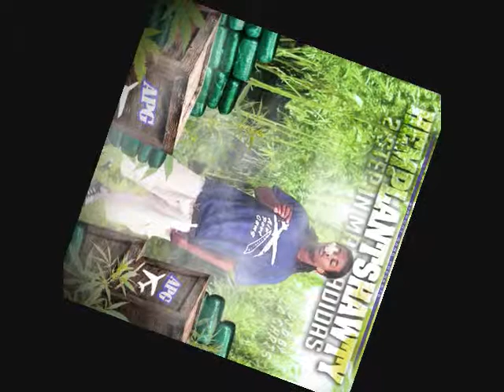Hemplantshawty ~ Let Ma Nutz Go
tracks 20 and 21 off da two step n ma adidas mixtape